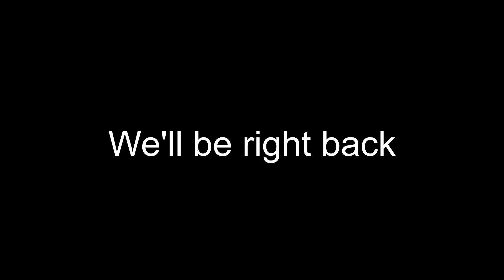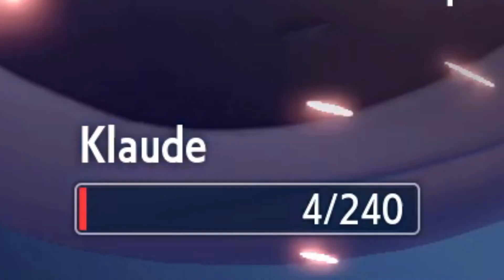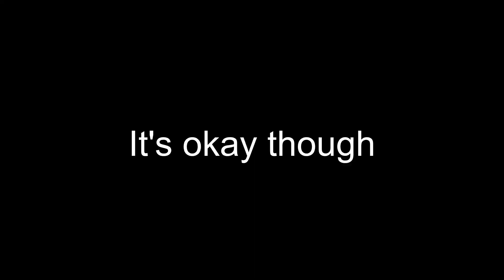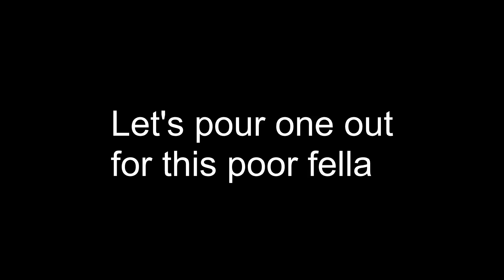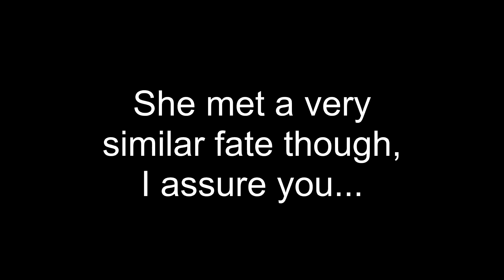I'm down bad for Rika, don't send help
My run of the Elite Four in Pokemon Violet because it was great. Never forget: Ceruledge is god tier, and Rika is perfect.

Music